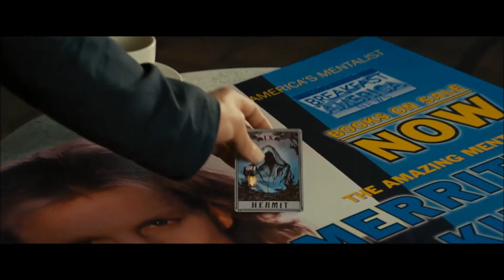Viver Sem Segredo - Tribo da Periferia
Filme Truque de Mestre